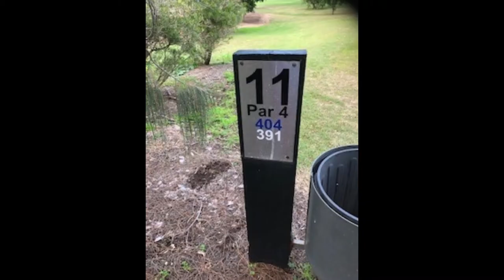Max Nielsen - Golf Video - 11th hole Bargara